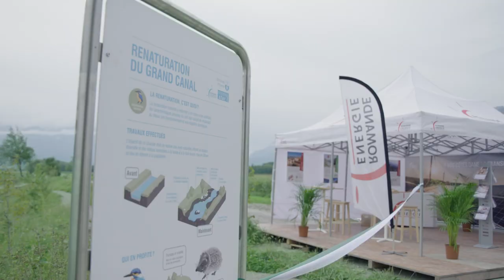Renaturation du Grand Canal à Yvorne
Convaincu par les bénéfices environnementaux et sociaux du projet, Romande Energie a contribué à sa réalisation. Le renforcement de la biodiversité locale, l’amélioration paysagère des lieux et la création d’un parcours didactique et de détente en sont les principaux bénéfices.

En parfaite adéquation avec les valeurs de Romande Energie, ce projet de renaturation a bénéficié d’un soutien de 500'000.- CHF via le fonds Naturemade Star.